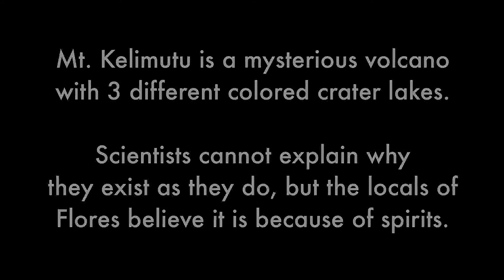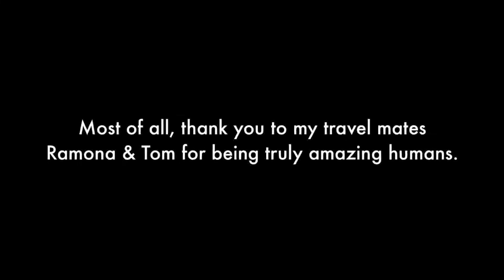Flores Island, Indonesia, Mt. Kelimutu 2016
The volcano exploded and left the earth with 3 crater lakes. The tri color lakes which are vastly different, typically black, green, and blue, sometimes red, white, and blue, are a natural phenomenon that scientists have not been able to answer definitively.

Besides the volcano, we also went to Nanga Penda, the beach covered in aquamarine stone. Again, it seems that there is not information about why these stones wash ashore but their vibrant color is highly prized amongst the village and harvested for selling. No one seems to know why is it aquamarine.

As a hot springs connoisseur , I also pride myself in the various types of waters I have been in. The waters emerge from two waterfalls that have unbearably hot water, and a mildly cold water that then flow down and mix in large swimming areas...amazingly pure and soft on the body.

Our 5 day and 900kilometer round trip journey took us through magical lands that top my experience on all 4 continents I have ever visited. If magic exists, it starts here.

I am happy to share any information if you are curious to travel in SE Asia at all or specifically on the Labuan Bajo Mt. Kelimutu path.